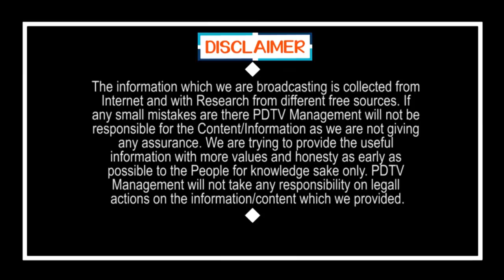Nara Lokesh Facing Memory Loss Diseases | పాపం.. లోకేష్ కే.. ఆ మాయదారి రోగం రావాలా..?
పాపం.. లోకేష్ కే.. ఆ మాయదారి రోగం రావాలా..? | Nara Lokesh Facing Memory Loss Diseases | PDTV News